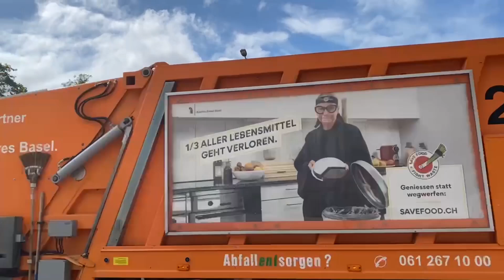This artwork will not be pushed around, Paul Suter, Art@Site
This artwork will not be pushed around
A curved line is sticking out forward imminently. Two legs seem to grapple the viaduc¬t. The left arm is carrying gentle and also sturdy.
This artwork could portray a man or a woman, the threatening and the caring are keeping each other in balance. The emotions were so basic, that the artwork could even portray an animal. Because of the grabbing legs, I assume it’s an animal which is depicted.
I feel an imminent and depressing atmosphere with Monumentalskulptur by Paul Suter. I wonder why such an artwork would be necessity. This artwork calls for an one-sided emotion. In my opinion it's a lot easier to portray aggression than to portray tenderness. And that softness is, Even though I guess gentleness is better, more effective and more sustainable.

Vertaling
Dit kunstwerk laat niet met zich sollen
Een gebogen lijn steekt dreigend voor zich uit. De twee benen lijken zich vast te grijpen aan het viaduct. De linkerarm draagt teder en ook stevig.
Dit kunstwerk zou zowel een man of een vrouw uit kunnen beelden: het dreigende en het tedere houden elkaar in evenwicht. De emoties zijn dermate primitief, dat het kunstwerk ook een dier zou kunnen uitbeelden. Omdat de benen grijpen, houdt ik het erop dat een dier wordt uitgebeeld.
Ik voel een dreigende en beklemmende sfeer bij Monumentalskulptur van Paul Suter. Ik vraag mij af waarom een dergelijk kunstwerk nodig zou moeten zijn. Dit kunstwerk roept eenzijdige emoties op. Naar mijn gevoel is het veel eenvoudiger om agressie dan zachtheid uit te beelden. En dat terwijl zachtheid volgens mij beter, effectiever, duurzamer is.